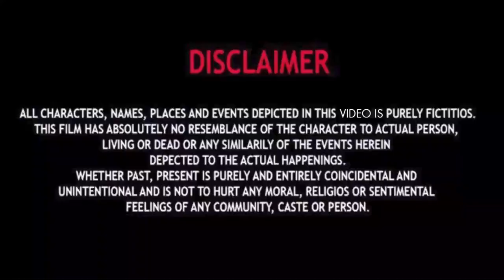अपने ही husband पे लगाया झूठा दहेज का आरोप भेजा जेल। | Exposed Wife || Desi Chhora 2.0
अपने ही husband पे लगाया झूठा दहेज का आरोप भेजा जेल। | Exposed Wife
HELLO GUYS,
THIS IS ORIGINAL WORK OF PAWAN BOHOT !! DESI CHHORA !!

WIFE की बेज्जती 😩 'SHE CRIED' PRANK ON WIFE // INSULTING PRANK ON WIFE | PRANK GONE EMOTIONAL
बहुत गलत हुआ😭💔
Prank On Friend (Girlfriend) | अच्छा बकरा काटा 🙄
Going Trip Without My Wife Prank || Going Trip With Girls || Prank on wife || Hilarious Reaction
Cheating 💔 Prank On My Sweetheart Girlfriend
patch up prank on my girlfriend || patch up prank on girlfriend || prank on girlfriend
CALLING EX GIRLFRIEND PRANK | PRANK ON MY GF || PRANK GONE WRONG🤯😭
Real Breakup Prank on My Cute Girlfriend।🥺💔। Gone Emotional
Revange Prank on my girlfriend
Boyfriend se kara break up एक झूठ सब कुछ खत्म
PRANK ON GIRLFRIEND♥️|| CUTEST REACTION😗😍||Abhi’s World
prank on girlfriend || engagement prank || Desi romance || Gone Emotional || Cute Reaction ||
movei देखना पड़ा भारी boyfriend के साथ कर रही थी चीटिंग 😭😭💔
Breakup Prank on My Girlfriend ❣️(Gone emotional)😭||Prank on my girlfriend 2021|| Girlfriend Pranks
irritating😤 Prank On My sweetheart Girlfriend
New Girlfriend के साथ किया Love Bite 😘 | Prank On Girlfriend ❤️| Gone Romantic
New Girlfriend कैसी लगी 😜|| Prank On Girlfriend || Prank On My Girlfriend
LOVE LETTER PRANK ON WIFE | Gone Wrong | Prank on Wife | Prank in India
Breakup prank on my girlfriend || PRANK ON GIRLFRIEND GONE EXTREMELY WRONG
Boyfriend के साथ Shadi से पहले नही कर पाई Control 💋 | Girlfriend Boyfriend Love ❤️ | Hey Moto
OYO Prank !! OYO Prank On My Love🙈🥀 !! Prank On My Girlfriend
Breakup Prank On Girlfriend (Gone Emotional) Prank in Pakistan
Divorce Prank On Wife || Divorce Agreement Prank On Cute Biwi |
Proposing On My New Girlfriend 🙈
Breakup Prank
Jealous prank on wife gone wrong, prank on wife crying, prank on wife in india, prank video,
Prank On My Sweetheart Girlfriend || Prank Pad Gya Baari 😡
Main kisi ke sath physical ho gya | Prank On Girlfriend | Gone Crying
jealousy prank on my girlfriend || making my girlfriend jealous prank || prank on my girlfriend
Cheating prank on boyfriend 😱 || Gone extremely wrong
Prank On My Heart Beat ❤️😘 || Cute Love story
Girlfriend ने पकड़ा Boyfriend को किसी और लड़की के साथ
Girlfriend की बहन को हुआ मुझसे प्यार 🤪 || Prank On Girlfriend
Mujhe Tumse Breakup Karna Hai Prank On My Girlfriend
First time Propose to My Girlfriend
I want a baby now prank on wife || prank on wife in india
Ignoring prank on my girlfriend || PRANK ON GIRLFRIEND GONE EXTREMELY WRONG
Love Bite Prank On My Girlfriend Gone Emotional 😭
Patch up Prank Girlfriend || Patchup
Prank On Girlfriend || Love Bite Prank || Gone Emotional ||
Cute ReactionBreakup Prank 💔 On My Boyfriend || Real Breakup
prank on girlfriend || ignoring prank || Desi romance || Gone Emotional
cheating prank on my girlfriend || breakup prank on my girlfriend
Finally Break || Breakup Prank
Fake Youtube Strike Prank On Girlfriend 😱 || Loyalty Test Prank

break up prank on girlfriend
break up prank
break up prank on girlfriend she cried
break up prank video
breakup prank
breakup prank girlfriend
gf prank
prank girlfriend
prank on girlfriend break up
prank on girlfriend in india
prank on girlfriend she cried
prank on girlfriend she cried india
prank on my girlfriend
prank on wife in india
india prank
Ignoring My Girlfriend Prank *SHE EXPOSED HERSELF*
Ignoring😛Prank On My Sweetheart Girlfriend
IGNORING PRANK ON CHAHAT*SHE CRIES!*